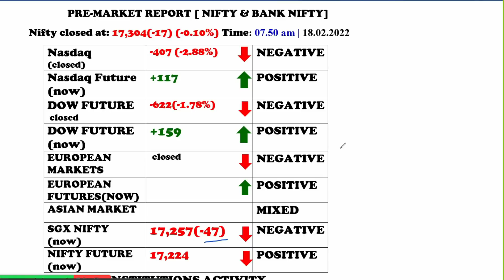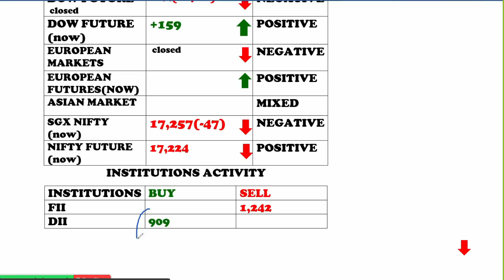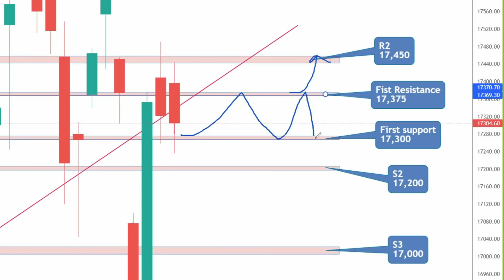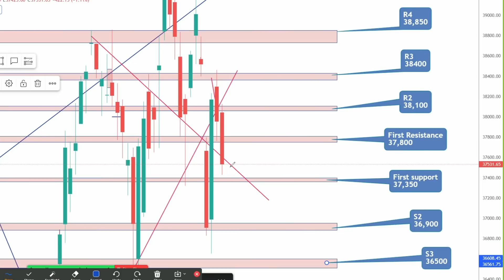PRE MARKET REPORT NIFTY AND BANK NIFTY IN TAMIL 18.02.22